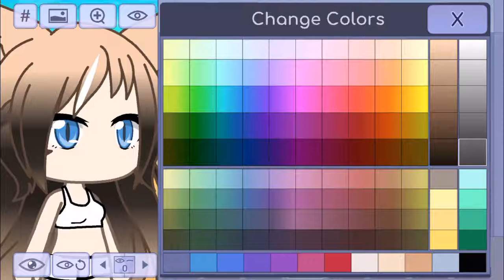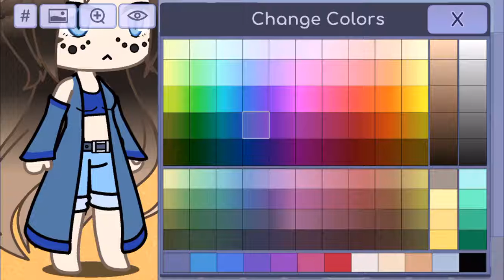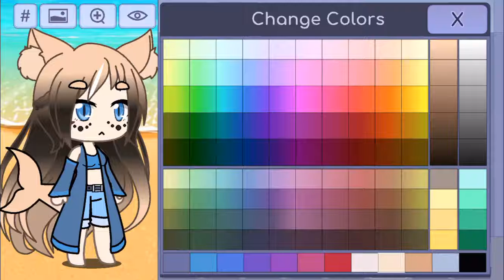Making Mako! ( On Gacha Life )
Okay, just to make this clear, this NOT the first time of me making Mako. I rarely use any Gacha, but a few people have been asking for a Gacha version, you know who you are, so here it is. Then you don't have to question me about "Which hair did you use?" or " What colors? " I thought this might help simplify her design as well, but I dunno.